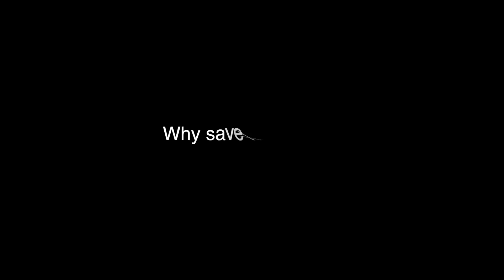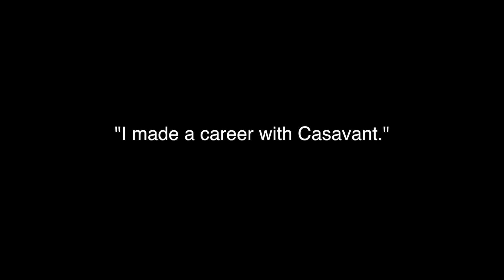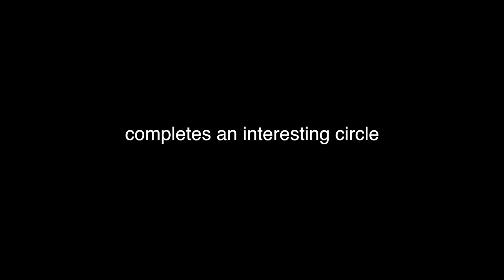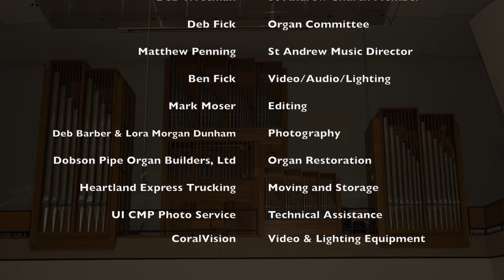JOIN THE RANKS! St Andrew Presbyterian Church Organ Campaign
St Andrew Presbyterian Church (Iowa City, IA) embarks on its "Join the Ranks!" campaign to restore and provide a new home for the University of Iowa's former Clapp Recital Hall Organ (Casavant Opus 3105). Contact Matthew Penning, Music Director, St Andrew Presbyterian Church, for more information regarding this exciting journey and how you can participate. Thank you for your interest!